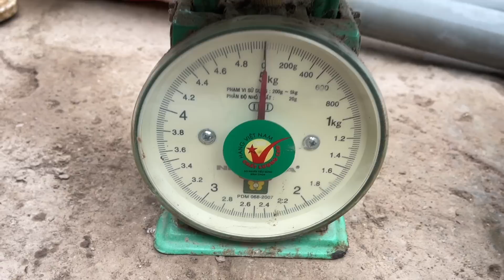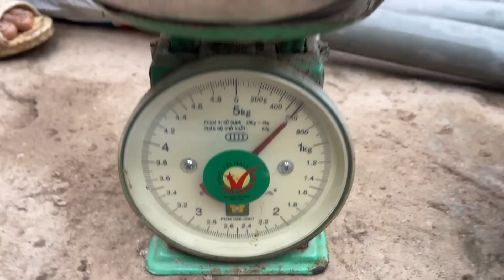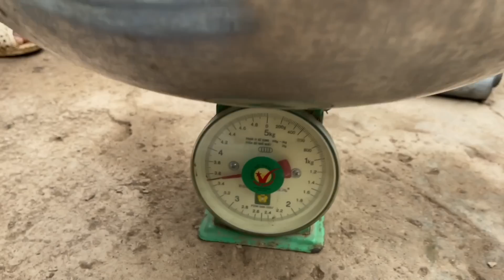Xác lập Kỷ Lục mới khi dính những con Lươn sống lâu năm với bài mồi đơn giản | Cldv #559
Video hôm nay sẻ là cảnh Xác lập Kỷ Lục mới khi dính những con Lươn sống lâu năm với bài mồi đơn giản nha cả nhà .